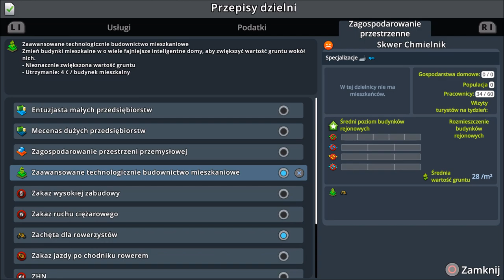Cities Skylines PS4 PL Snowfall - #22 Hub przeładunkowy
W kolejnym odcinku "Cities Skylines PS4" rozbudujemy nową dzielnice mieszkalną, zbudujemy nowe  centrum  transportu towarowego, czyli: pociąg, statki, samochody. To wszystko i nie tylko w  kolejnym odcinku...

Awizonosz